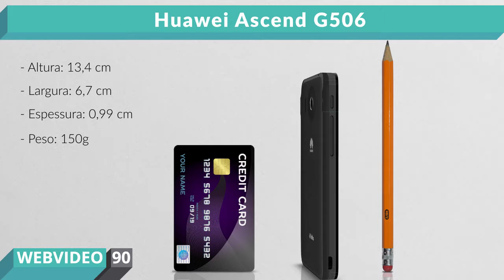Ascend G506 (Huawei )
O smartphone Ascend G506 tem o que você precisa, sem ficar exagerando em funções inúteis